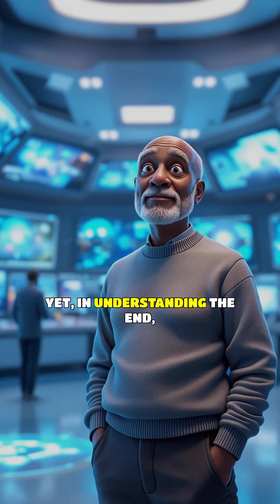🌌 The End of the Universe: How Will Everything End? 🔥💀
🚀 How will the universe end? Will it fade away, collapse, or tear apart? Scientists predict multiple possible fates for our cosmos, including the Big Freeze, Big Crunch, and Big Rip. But which one will be the true end?

🌌 In this video, we explore:
✅ Theories about the universe’s ultimate fate
✅ The science behind dark energy and expanding space
✅ Could the universe be reborn after it ends? 🤯

The end of everything might be billions or even trillions of years away, but understanding it could unlock the deepest secrets of existence! Watch till the end to find out!